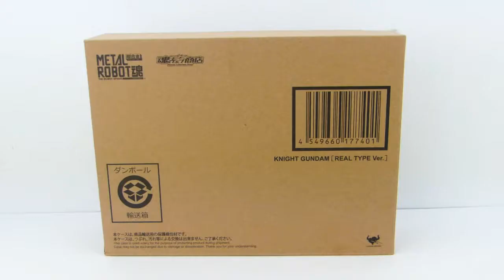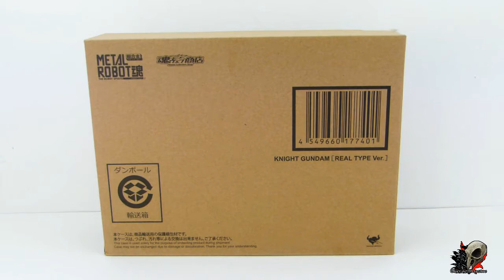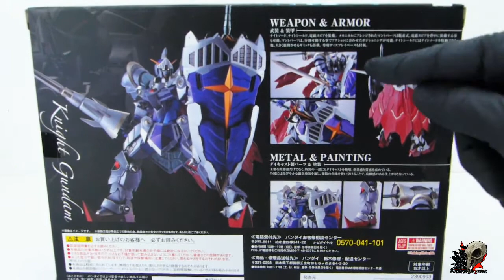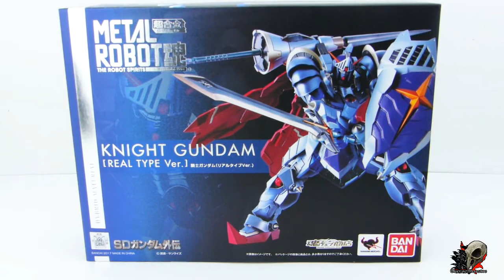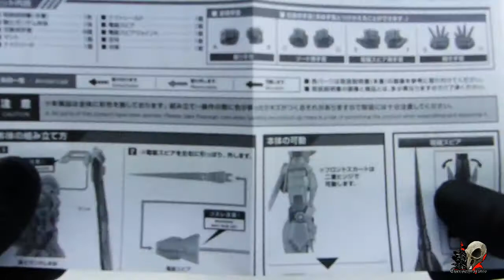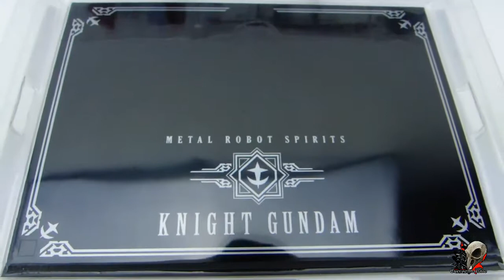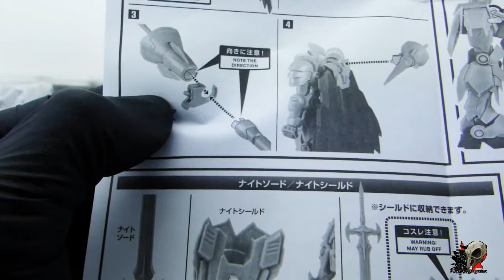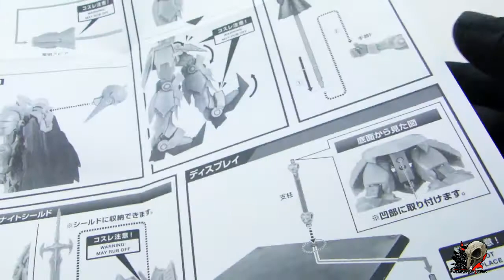DieCast Orphans - Metal Robot 1/144 Knight Gundam Real Type Vers - Bandai Tamashii.